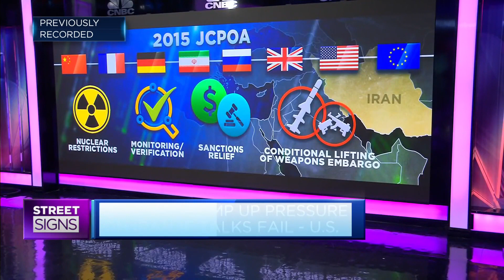Iran nuclear deal: The ball is in the United States' court, says policy analyst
Hossein Mousavian of Princeton University weighs in on what it would take for Iran to return to the deal "fully and completely."